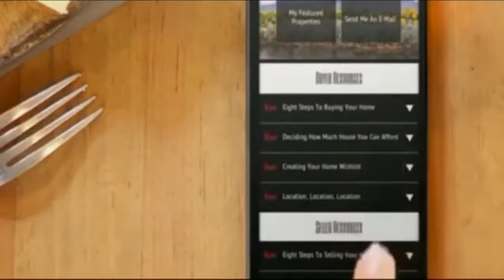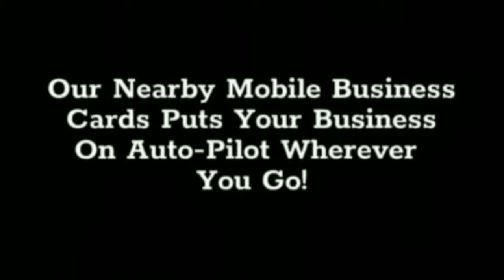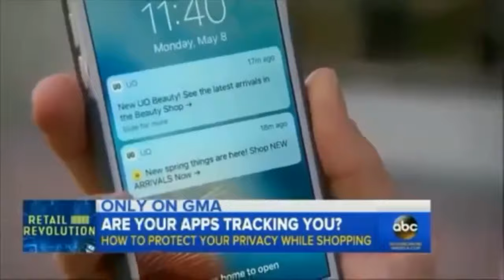What is proximity marketing and who uses it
Asirvia Go  - Lead Generation Turned Upside Down!

HI, I am Gema McAlister (pronounced like Jemma)
.. to order Asirvia's GO - TODAY! Advertise to Android Users (iOS coming soon!) within 400 YARDS of your GO with ease (That is 94 Football Fields TOTAL if you need help converting the amount of coverage in EVERY direction from it! Comes charged and the battery lasts up to 1 year. Just take it out of the package, turn it on, follow the instructions to activate and you’re up and running! Want me to personally answer your questions?

**SUBTITLES AVAILABLE IN SPANISH BY CLICKING CC**
There is also a GO 1000 that we can Pre-Order for you that is amazing!! SO many features that has the ability to have 3 consecutive messages on it at once, and geofencing too!
No matter what business you are in this is the perfect addition to your advertising! This is LITERALLY blowing people away, with how affordable this is!

A few more fun facts about this amazing device:
Keep an Asirvia GO! in your car and promote your brand wherever you go. Keep one at each active listing for 24/7 marketing to anyone walking by.

Attach them to your open house signage to share directions and photos. Take them to a concert or large event and offer everyone around you something of Value” if you connect it to a “landing page” so you can get the lead! Then you can give them whatever you are offering. The opportunities are endless.

If you own a Golf Course, you can put a GO at EVERY hole and have different advertisers get "advertising space" for that GO, and you can promote different services to the club members and even special offers to non-club members that will be getting your notification that are within proximity of it. Attracting new customers...That is what every business needs, right?

No matter what business/company and even Organization you are in, this is the perfect addition to your advertising!

The Network Marketer's Dream and a GO! for all business types Large or Small, AND we have Packages that range from 3 all the way up to in the 100’s of GO’s if you want to order that many!

We have a performance specialists working with Asirvia to help our customers increase their business through some excellent marketing strategies, starting with SEO. Once you got the GO’s we would need to figure out when you wanted that call set up to talk with that team, to go over your specific business needs.
They would build a complimentary $1k package for you to see how it works, and then after you have used them, you can get the package built specifically to YOUR businesses needs, since not every business owner has the SAME needs.

*Are you a Real Estate agent wanting more listings?
*Mortgage Broker?
*Car Sales Agent wanting more sales?
*Restaurant owner wanting more customers?
*Bar owner wanting more traffic?
*Retail store with an offer to share?
*Trying to raise money for charity?
*A band or artist that wants to share future gigs with the crowd?
*Insurance agent?
*Legal Service?
*Financial Service?
*Dentist?
*Interior Designer?
*Gym Owners?
*Hair or Nail salon?
*Spa?
*Chiropractors/Health & Medical Offices?
*Do you have a lawn care service?
*House cleaning business?
*Car Shop?
*Roofing, Contractors, Construction business?
*Carpet Installer?
*Janitorial service?
*Delivery service?
*Dry Cleaning/Laundry Service?
*Do you have a home based business?
*Are you part of a direct sales company?
*Churches that want to stop printing all the weekly pamphlets?